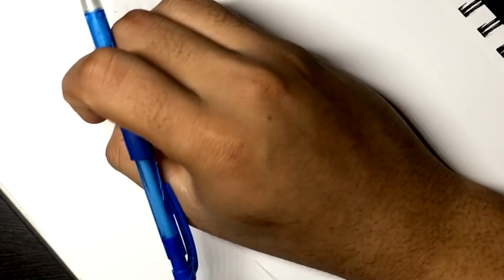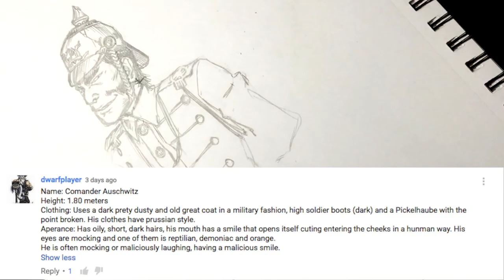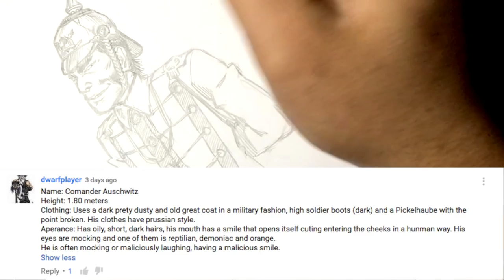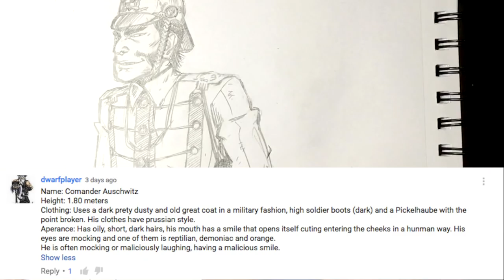Drawing Your Original Characters: Prussian Commander Ep. 3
Watch me draw your OCs from descriptions in my comment section! picking my favorites! ENJOY! Every Friday 3pm EST.

MY MANGA TOOLS:
Deleter G-pen, Deleter Type A B4 Comic book Paper, Deleter type 6 ink, Manga Studio 5, Photoshop, SAI, Mechanical Pencils, Erasers, Curves, Rulers, Brushes, Water Color, Copic Markers Ciao 72 B and Pizza.